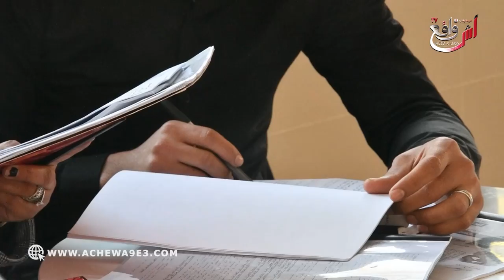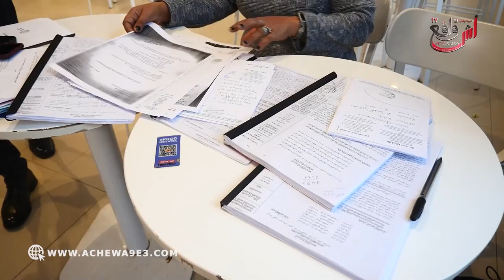ملف حارو فيه.. دارو لينا سم فالماكلة ودابا كايهد دونا في أي لحظة يغبرونا بغينا الملف يوصل لسيدنا